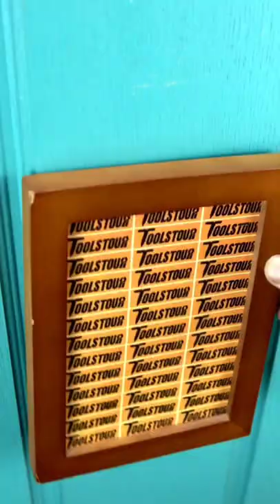osm work. try u r home